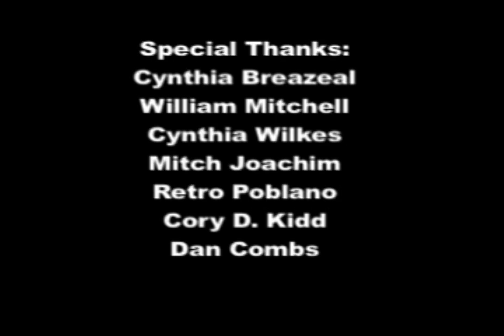Your Online Identity: On The Line - 3: IDENTITY CONVERGENCE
A production of InterPersonal.TV, this video of MIT Media Lab Lecturer Dazza Greenwood describes Online Identity, the privacy risks and postential social networking and productivity gains with a call for an Identity Bill of Rights to start an Online Dialog at InterPersonal.tv.